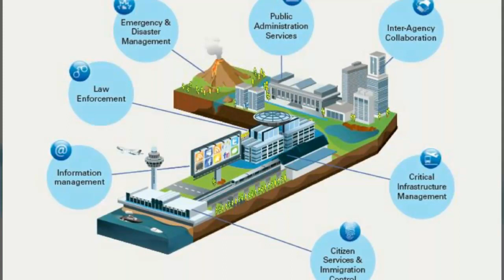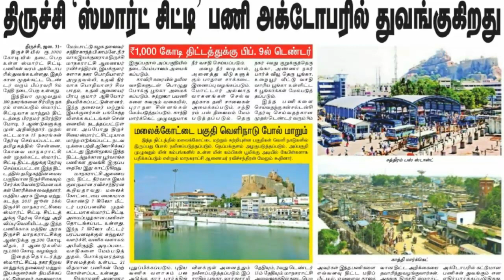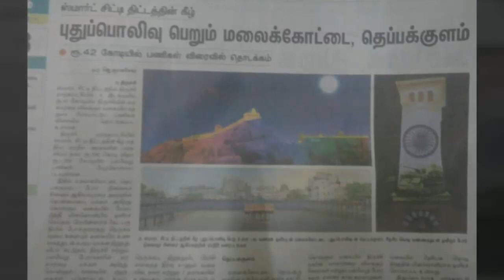Trichy smart city